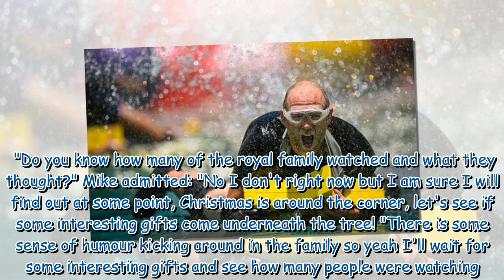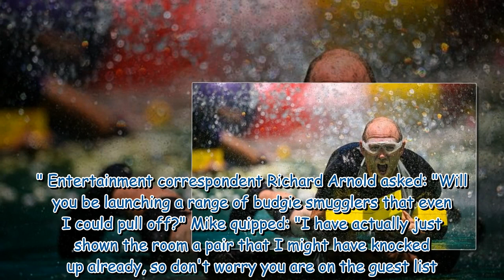Mike Tindall admits he'll 'hide away' from Princess Anne